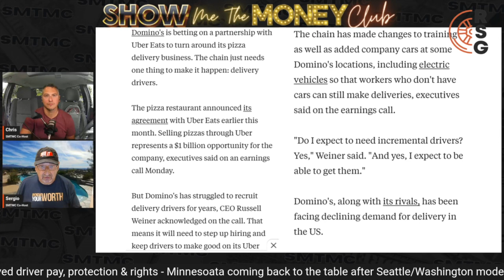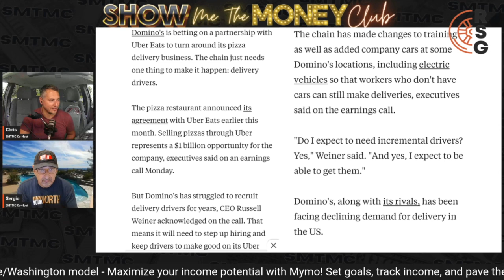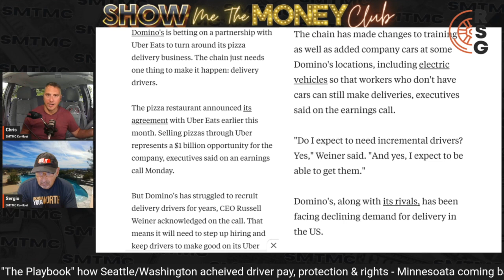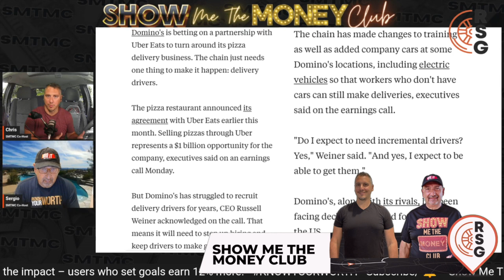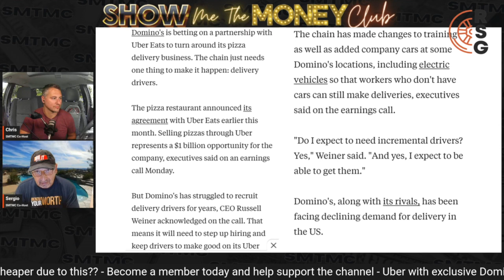Uber Exclusive Contract With Domino's Pizza, Should You Look Into This Gig?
In this video, Sergio and Chris talk about Uber and Domino's partnership for delivery drivers and should you look at this for yourself?

Save money